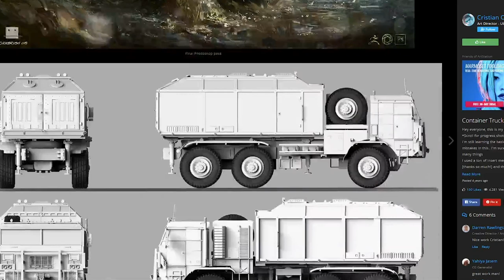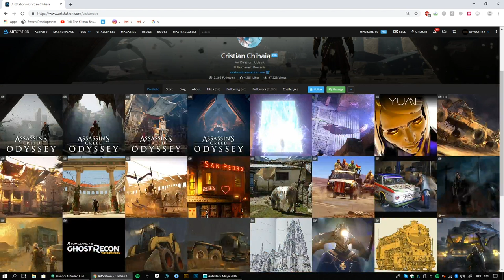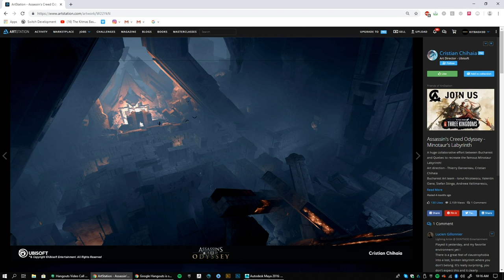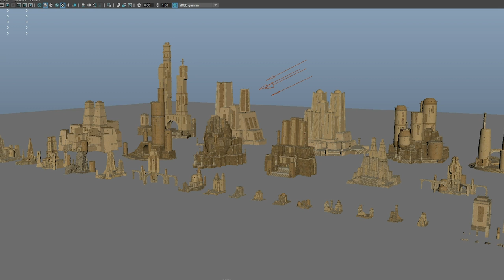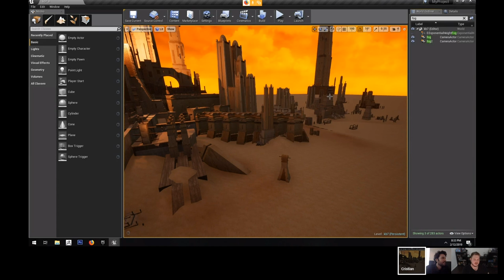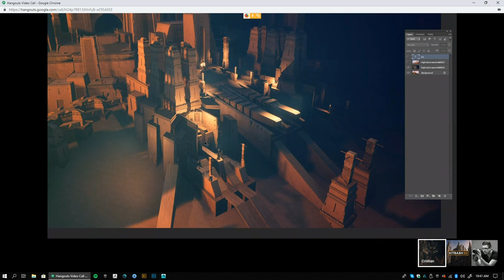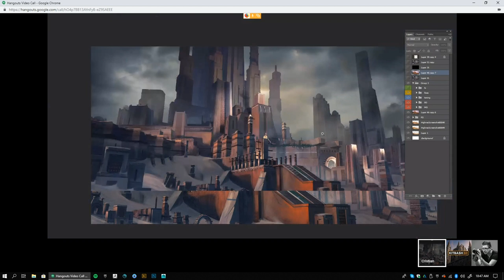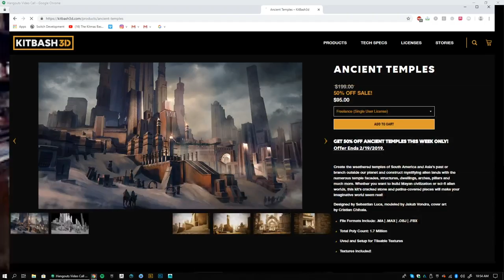Cristian Chihaia (Assassin's Creed) | Ancient Temples Cover Breakdown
KitBash3d launches its February 2019 kit, Ancient Temples, with the kit's cover artist, Cristian Chihaia: Ubisoft art director whose recent work includes Assassin's Creed: Odyssey, Assassin's Creed: Origins, and Ghost Recon: Wildlands.